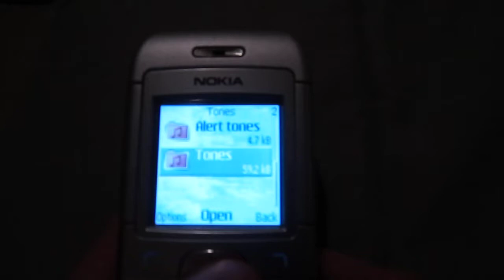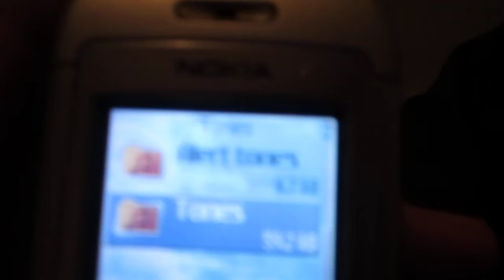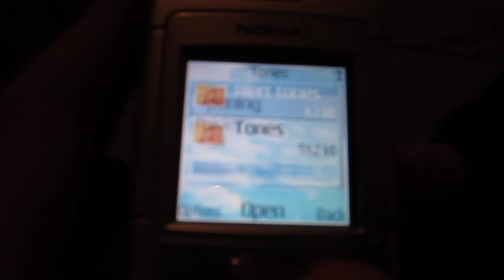Nokia 6030 (Cingular Wireless) Ringtones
I ran across another Nokia phone that AT&T had when it was Cingular at the time which they had this model before the Nokia 2610. The Cingular version of this phone doesn't have many ringtones. This phone can play MP3 ringtones and it has somewhat decent web-browsing for it's time. This phone was also offered as GoPhone or for a full two year plan with Cingular/AT&T.

Here is the list of all ringtones:
Cingular Tune
Caribbean
Coconut
Desk phone
Espionage
Nokia Tune
Nostalgia